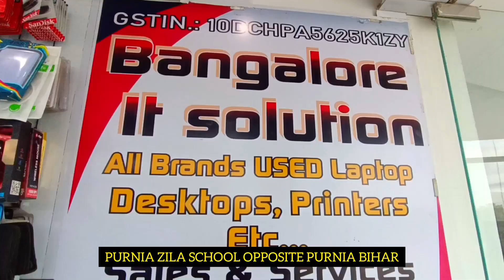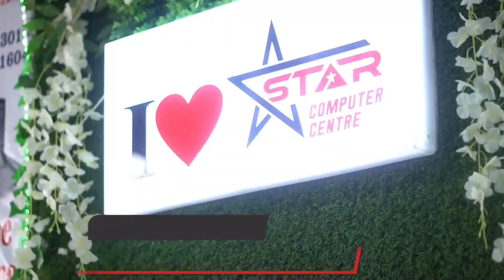मनीष कश्यप लत/खोर इंसान है लगातार बिहार की बद/ना:मी आखिर मंशा क्या है..?